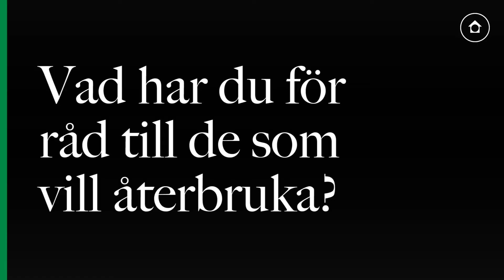Hur långt har vi kommit med återbruk? | Marianne Hedberg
“Kör, här finns det möjligheter”, Marianne Hedberg arbetar som miljöexpert för Byggföretagen och enligt henne finns det ingen anledning att vänta med att börja jobba med återbruk. Hör hennes bästa insikter och tips om du vill veta mer eller komma igång med återbruk. 💡